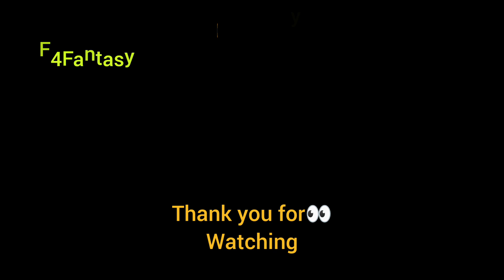Imli | Ullu Originals | Official Trailer Review | nehal vadolia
Credit:  Ullu App Official Channel

please 🙏